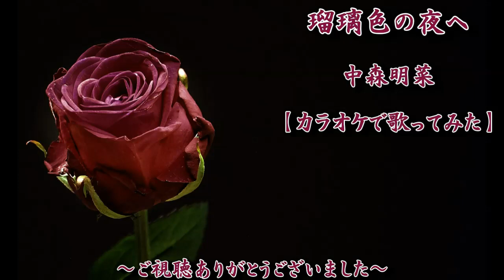中森明菜 :『瑠璃色の夜へ』【歌ってみた】-Akina Nakamori-cover by Matchan-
中森明菜さんの3枚目のスタジオ・アルバム『ファンタジー〈幻想曲〉』収録曲『瑠璃色の夜へ』カバーしました。1983年3月23日にワーナー・パイオニア（現：WMJ）よりリリース Akina Nakamori : Ruriiro no Yoru e 作詞：来生えつこ／作曲：佐瀬寿一／編曲：萩田光雄

I covered "Ruriiro no Yoru e" from Akina Nakamori's 3rd studio album "Fantasy". Released on March 23, 1983 from Warner Pioneer (currently WMJ)

🌹『瑠璃色の夜へ』は1989年7月25日リリース
3枚目スタジオ・アルバム『ファンタジー〈幻想曲〉』の収録曲です。
LP (L-12570)とCT (LKF-8070)の2形態で同時発売
カセット初回20万本はグリーンカラーカセット仕様で発売
同年6月25日には、スーパーディスクLP (SDM-15007)やCD (35XL-1)でも発売

『ファンタジー〈幻想曲〉』はオリコン週間LPチャート
1983年4月4日付で初登場し、最高順位1位を記録
1983年4月25日付まで4週連続で1位を獲得
同チャートには、計26週に渡ってランクイン
カセット盤もオリコンのカセットチャートにて、計26週に渡ってランクイン
1983年度のオリコン年間アルバムチャートでは、4位を記録

✨『瑠璃色の夜へ』収録アルバム
1989年7月25日リリース
スタジオ・アルバム『ファンタジー〈幻想曲〉』
1983年12月21日リリース
ベスト・アルバム『BEST AKINA メモワール』
2022年9月21日リリース
『ファンタジー〈幻想曲〉』2022ラッカーマスターサウンド

0:00 『瑠璃色の夜へ』中森明菜【歌詞付き】
0:21 とめどなく夢の中へ私
1:35 とめどなく夢の中へ二人

アルバム『ファンタジー〈幻想曲〉』収録曲【歌ってみた】

【関連動画】
瑠璃色の夜へ／中森明菜 (歌詞字幕付き) アルバム「ファンタジー〈幻想曲〉」収録曲。

瑠璃色の夜へ
Akina Nakamori